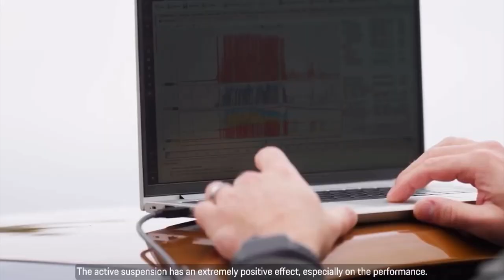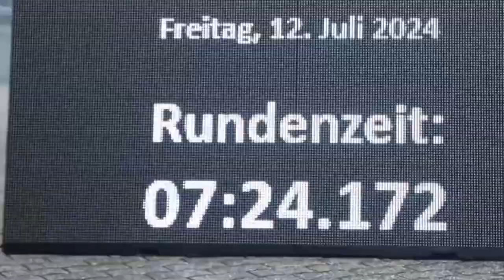2024 Porsche Panamera Panamera Sets Nurburgring Record For Luxury Sedans